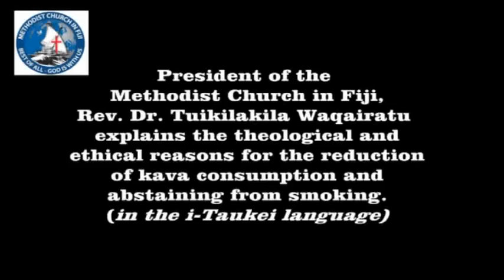Rev. Dr. Waqairatu on Kava and Smoking Part 1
Part One of an explanation by Methodist Church in Fiji President, Rev  Dr  Tuikilakila on the theological and ethic reasons for his call for a reduction in kava drinking and abstenance from  smoking by clergy and members. Recorded by the Department of Communication as an interview for FBC News